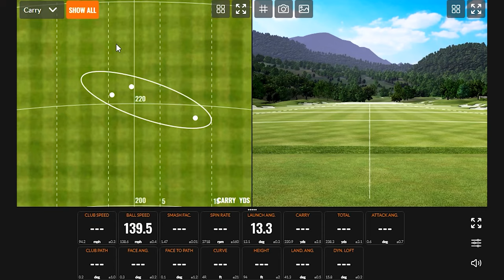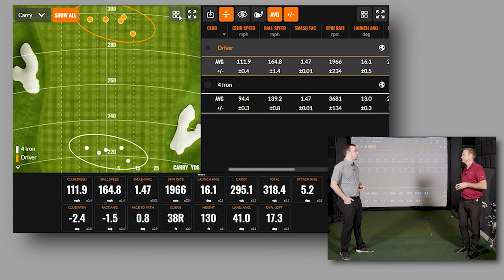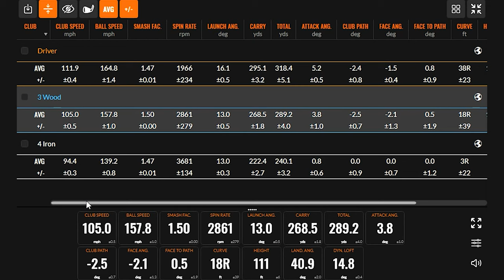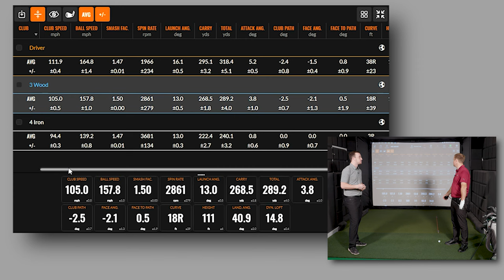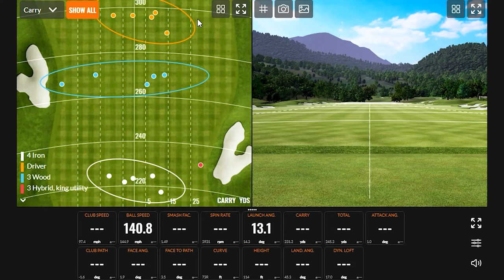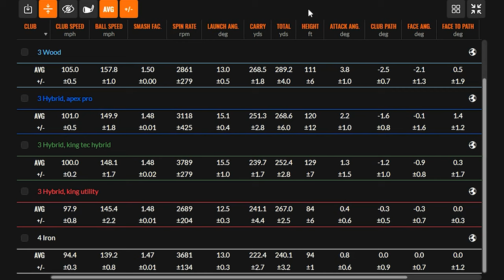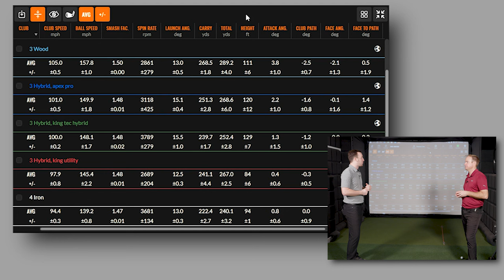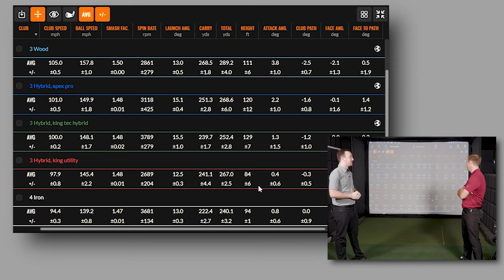Road to the PGA Championship | Episode 10: Top Of The Bag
2nd Swing Golf club fitter and professional golfer Thomas Campbell aspires to play in the PGA Championship. After recently becoming a Class A member of the PGA, his goal just became that much more attainable.

The Road to the PGA Championship series with Thomas Campbell will follow Thomas as he attempts to qualify for the PGA Championship.

In the 10th episode of Road to the PGA Championship, Thomas makes some tweaks to his bag, specifically at the top of his set, by testing a couple of hybrids and utility irons to see which clubs he'll use for the PGA Professional National Championship.